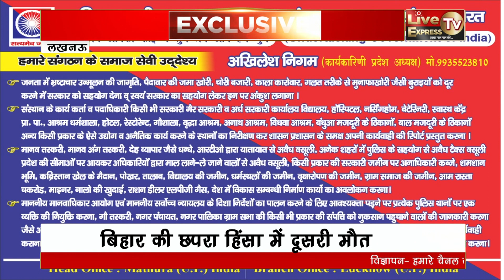Lucknow: ऑल इंडिया एंटी करप्शन एंड सोशल वेलफेयर आर्गेनाइजेशन का हुआ शुभारंभ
Web:- livetvexpress.in.net